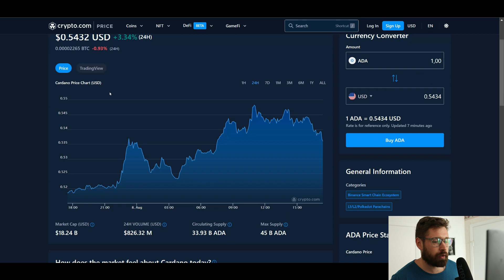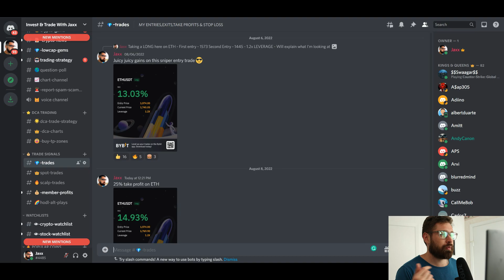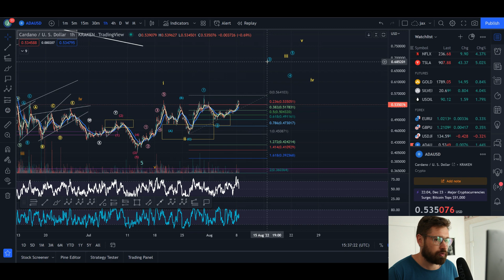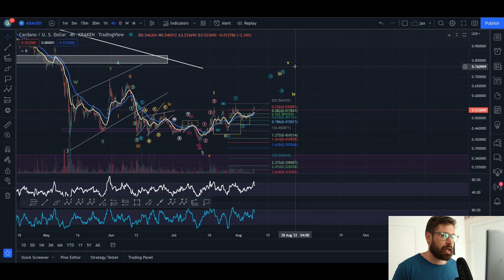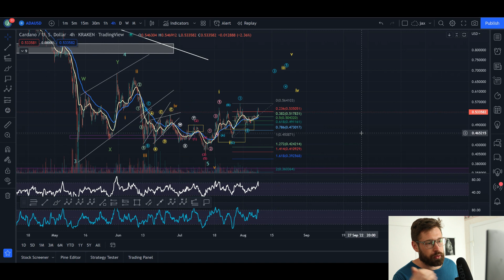CARDANO PRICE PREDICTION 2022💎WILL ADA PUSH TO $0.69 OR WILL THIS BEARISH PATTERN TAKE FORM!?👑